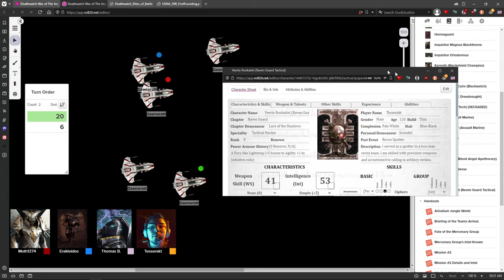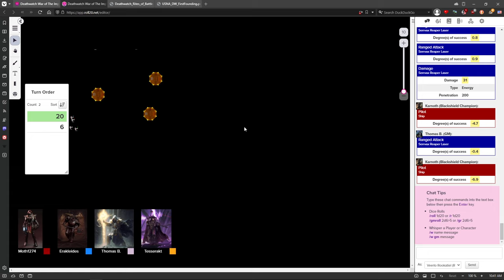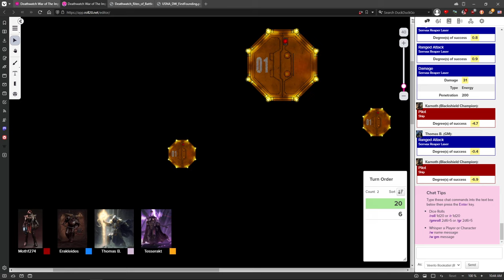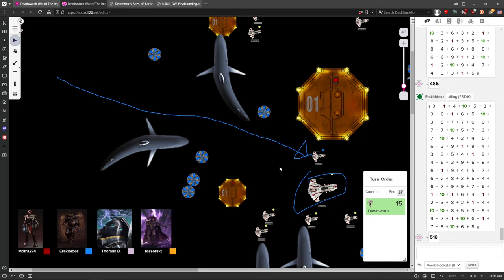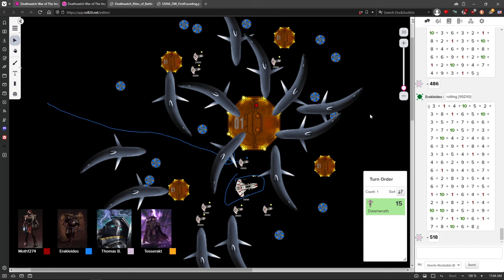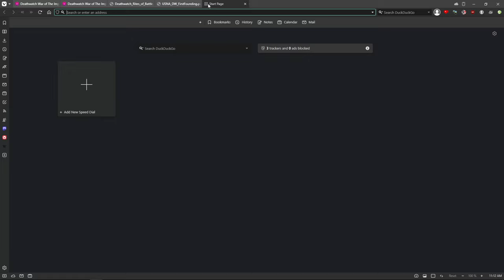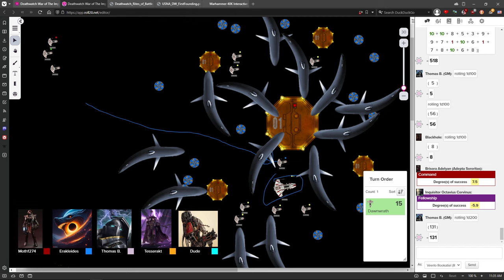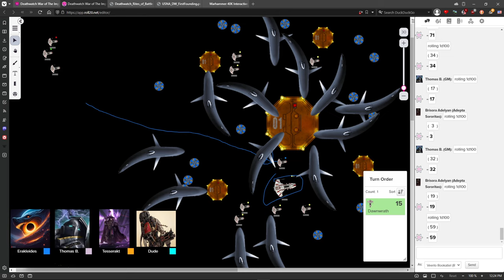DEATHWATCH: War of the Imperium #41 | Warhammer 40,000